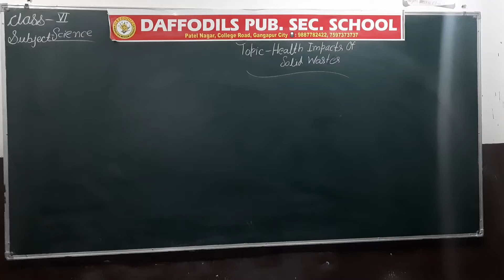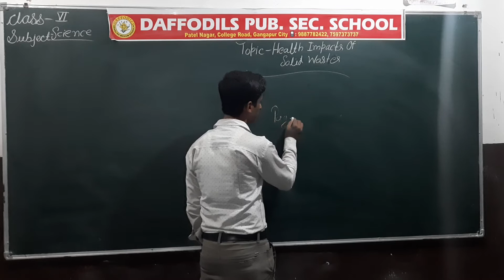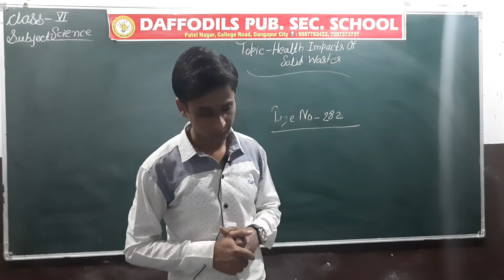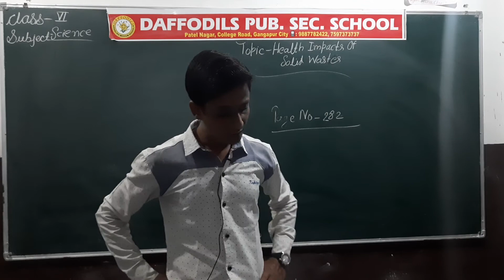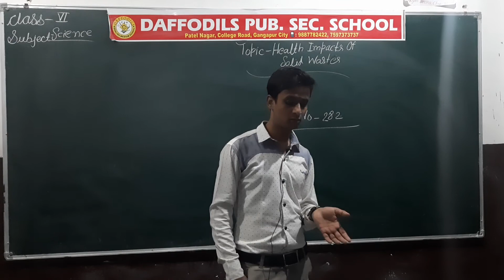Ch_16_Garbage In, Garbage Out|_Part_10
RBSE_ Class-VI_#Science_Chapter-16_